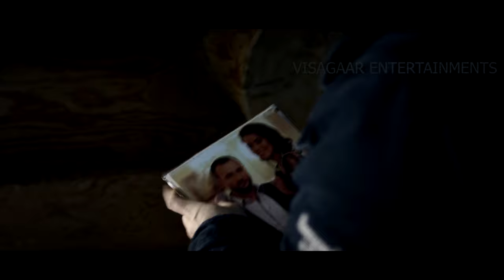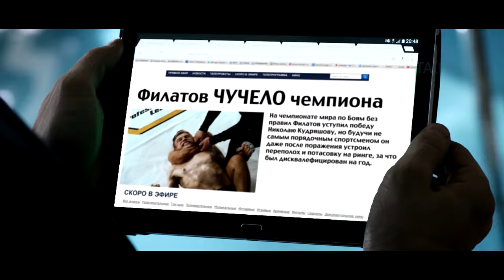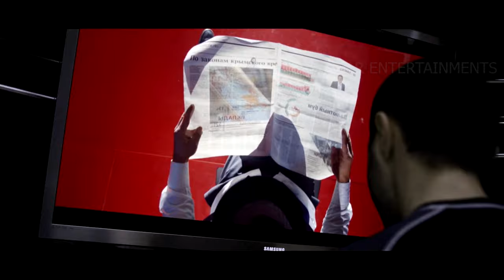Sparta | Hindi Dubbed Hollywood Full Action Movies | Nikolay Kudryashov, Denis Nikiforov,Yan Tsapnik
Movie Name : SPARTA
Directed by: Nikolay Kudryashov
Actor / Actress: Nikolay Kudryashov , Denis Nikiforov ,Vladimir Epifantsev, Maksim Konovalov , Yan Tsapnik, Natalia Vlasova , Andrei Semenov
Genre: Action